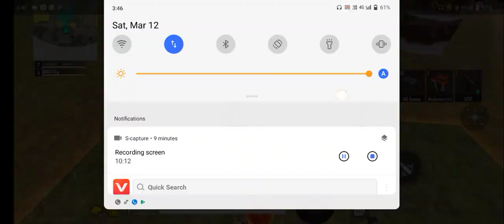Chandu Bhai channel, FREE FRlE, CS RANKED BOOYAHI 🔥💪